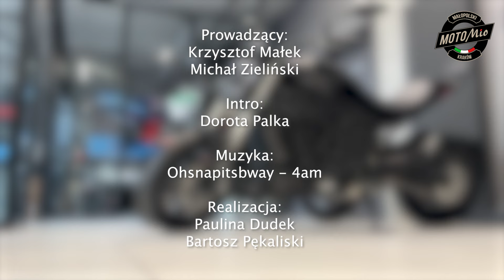Jeżeli wolisz zakręty od wizyt na stacjach paliw, to motocykl dla Ciebie - Benelli 502C 2023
O tym, jak duży bak ma Benelli 502C oraz jaką promocję na niego przygotowaliśmy (i nie tylko na niego!), dowiesz się z naszego filmu😎